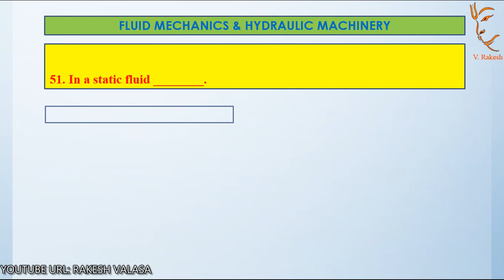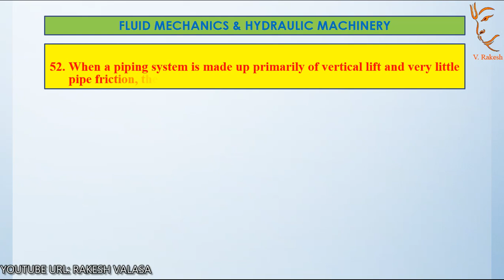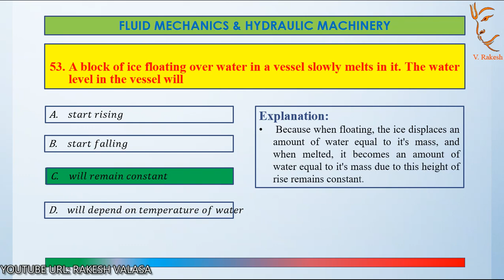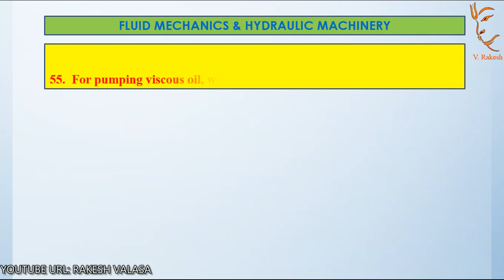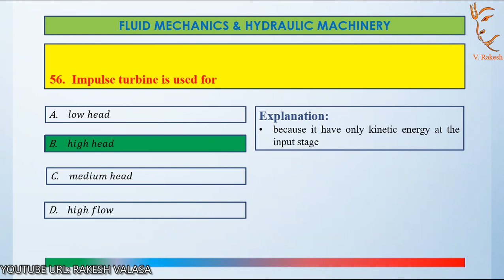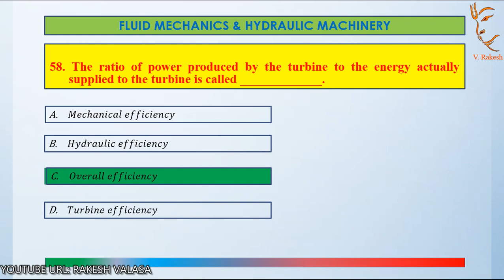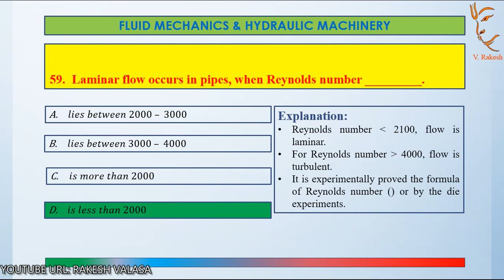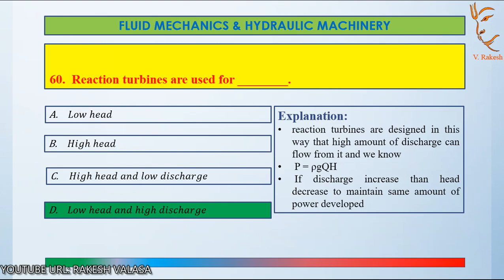FLUID MECHANICS & HYDRAULIC MACHINERY PART-6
Mechanical Vibration by V.P. SINGH